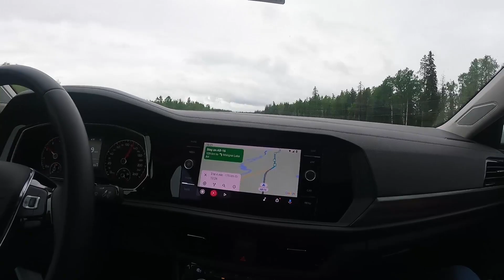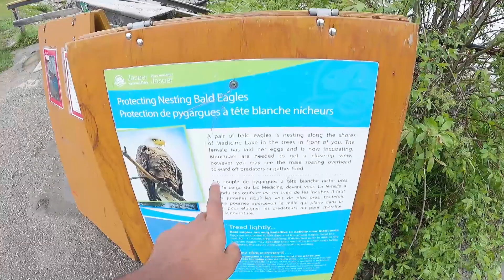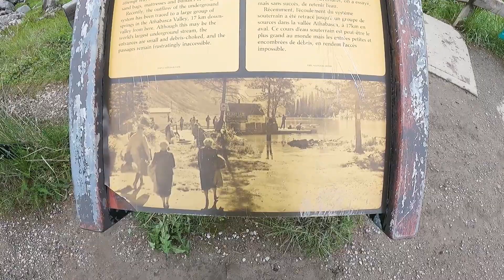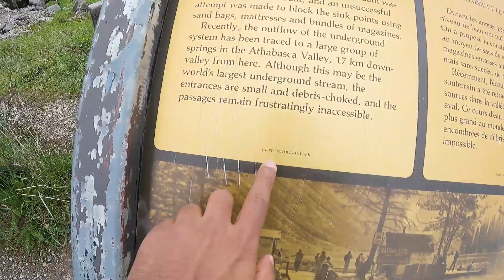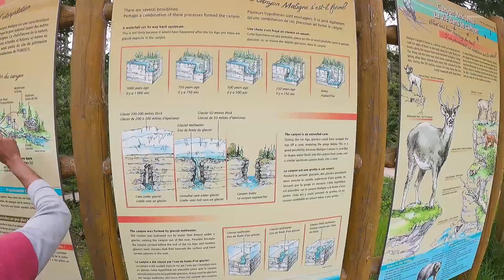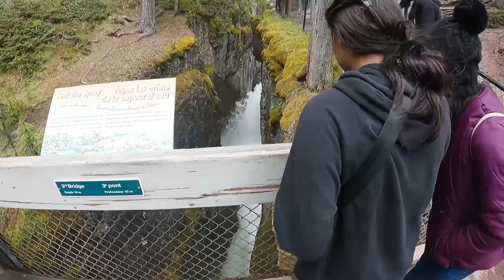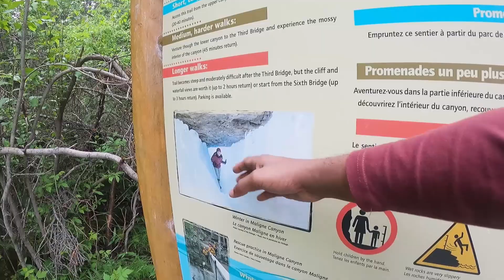Jasper National Park Sinhala Vlog | Canada Sinhala Vlog | Sinhala Travel Vlog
This is the first video of the video series of Jasper national park Canada. This video is brought to you in Sinhala language to be a canada sinhala vlog. I started this sinhala vlogs sometime back to bring the sheer beauty of Alberta, Canada to the Sri Lankan viewers. Jasper national park is one of the prettiest and largest national parks in the province of Alberta in Canada. This would be a great opportunity for the people in Sri Lanka to have a beautiful experience of the sceneries of Canadian rocky mountains.